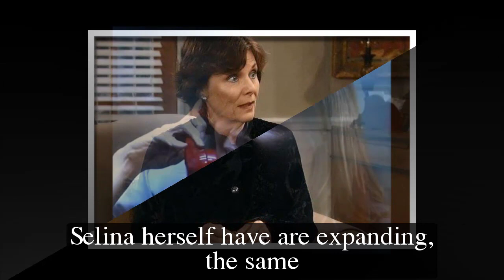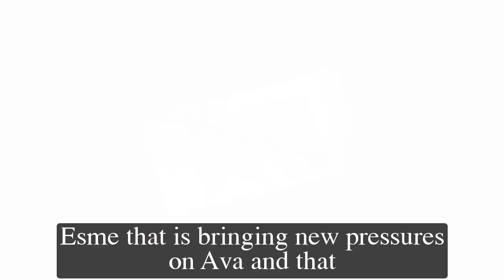General Hospital Spoilers for Thursday, March 30 | GH Spoilers 3/30/2023